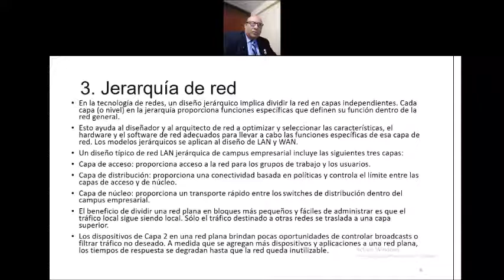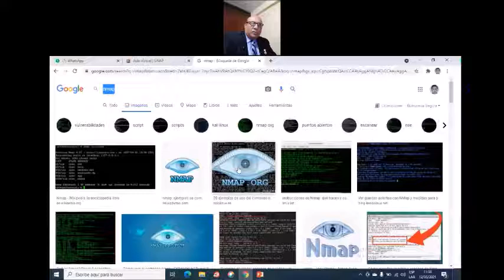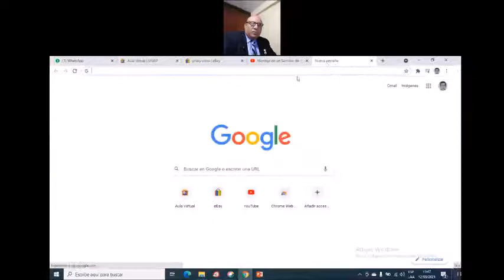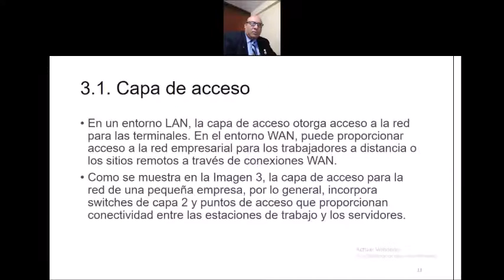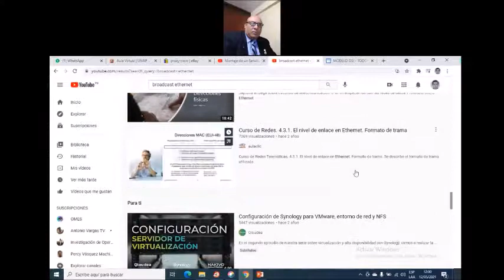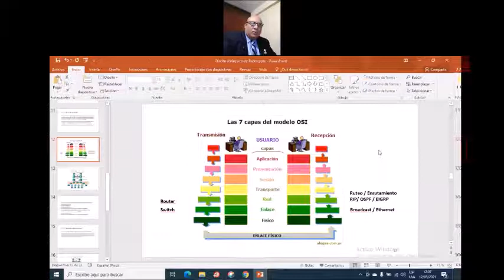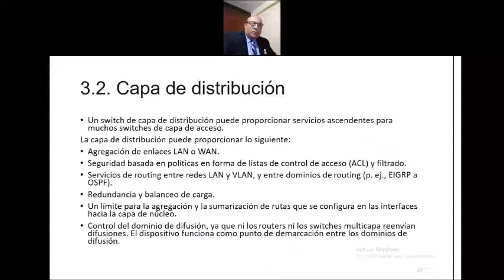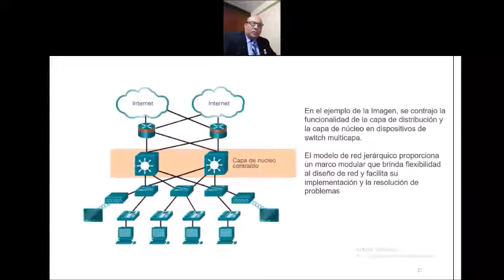Diseño de Redes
Metodología para diseño de redes de media y gran envergadura.